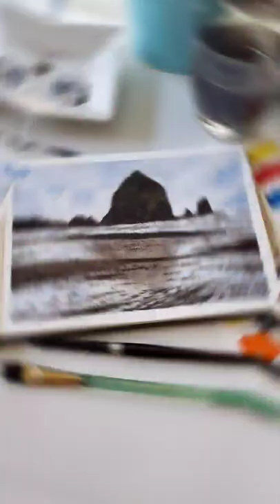Painting Cannon Beach in watercolor